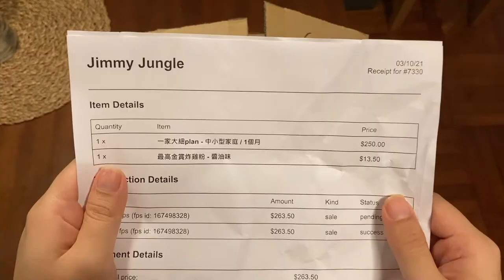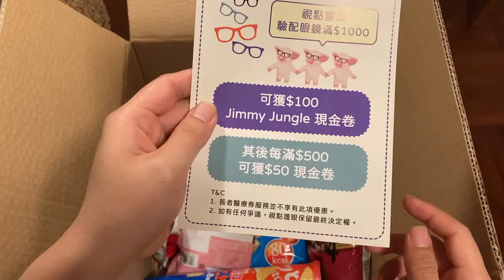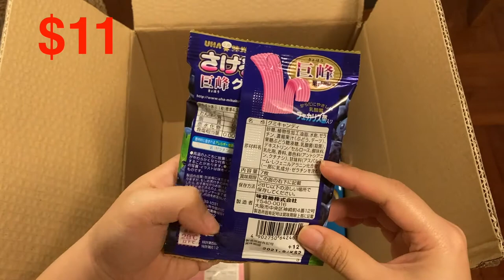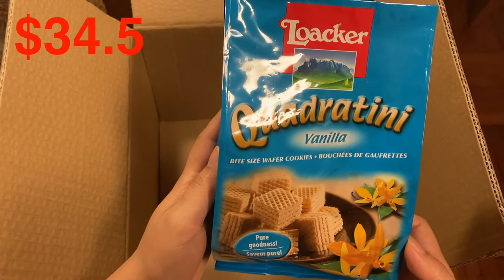Jimmy Jungle 零食 Mystery Box 開箱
Jimmy Jungle - 訂閲計劃